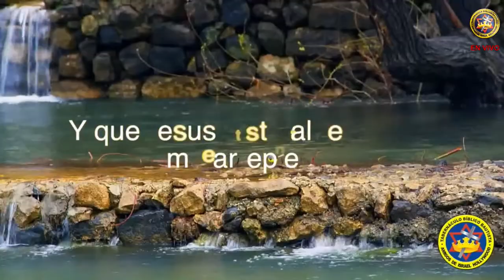Título: Hoy te toca a ti, en la eternidad me tocará a mí